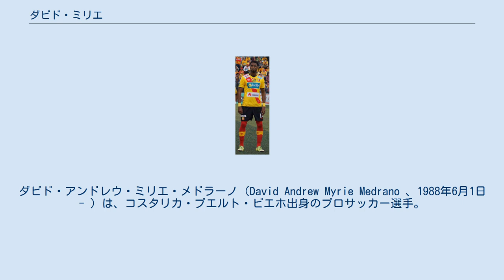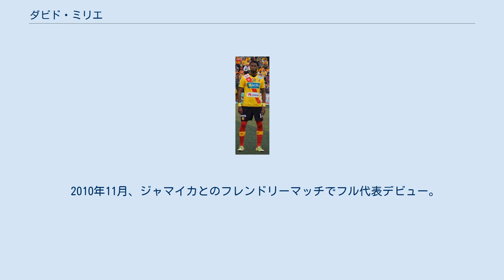ダビド・ミリエ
ダビド・アンドレウ・ミリエ・メドラーノ（David Andrew Myrie Medrano 、1988年6月1日 - ）は、コスタリカ・プエルト・ビエホ出身のプロサッカー選手。
サッカーコスタリカ代表。
ポジションはDF。
 サッカー選手のロイ・ミリエは実兄。
 スペイン・セグンダディビシオンに所属していたカディスCFでプロデビュー。
その後コスタリカに帰国し、プンタレナスFC、LDアラフエレンセでプレー。
 2009年9月15日、MLSのシカゴ・ファイアーに加入したが、リーグ戦の出番はなかった。
2009年11月25日のドラフト会議でフィラデルフィア・ユニオンに指名された。
フィラデルフィアでは開幕スタメンを勝ち取ったが、2010年3月30日にクラブを退団した。
 2011年8月2日、ノルウェーのフレドリクスタFKに加入。
 2013年5月27日、CSエレディアーノに加入。
 ユース年代からコスタリカ代表に選ばれており、2005 FIFA U-17世界選手権、2007 FIFA U-20ワールドカップに参加している。
 2010年11月、ジャマイカとのフレンドリーマッチでフル代表デビュー。
2011年にはコパ・セントロアメリカーナに参加した。
 2014 FIFAワールドカップでは負傷したエイネル・モラに代わってメンバー入り、1試合に出場した。